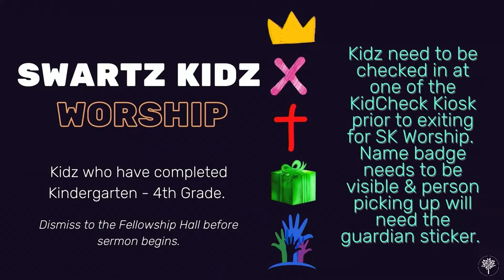Spiritual Leadership: Deacon Ordination / 1 Timothy 3:8-13